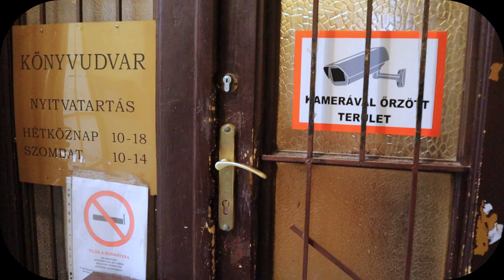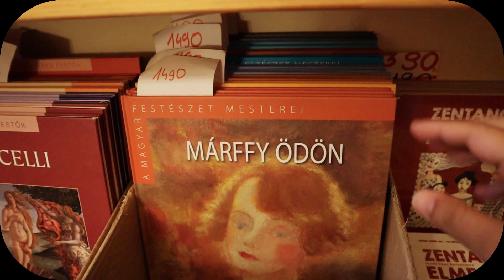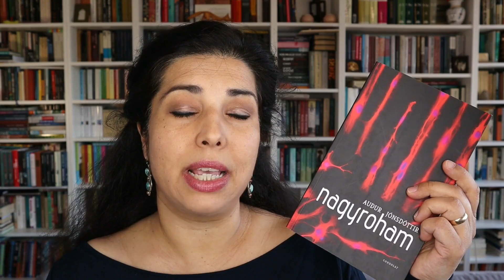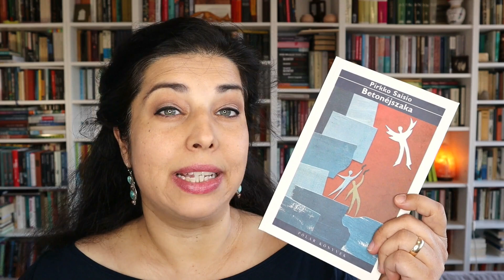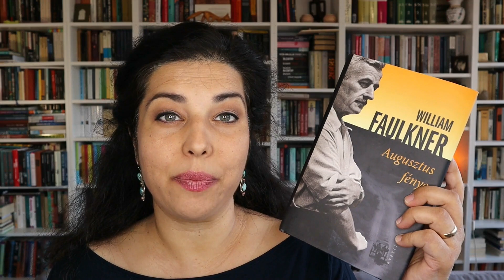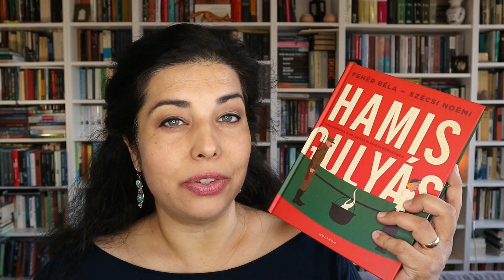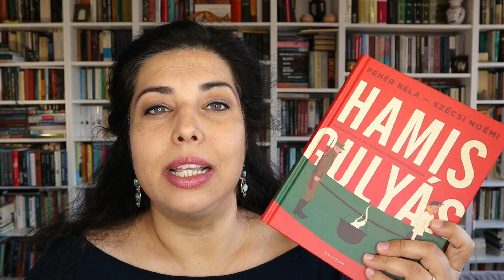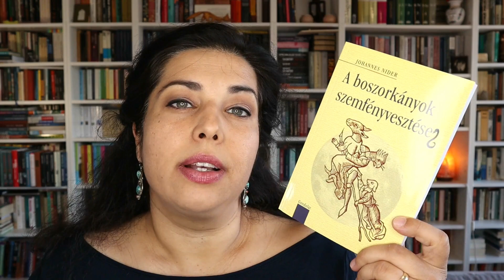A Könyvudvarban jártam VLOG | Könyvesbolt túra és book haul | Faltól falig könyvesvlog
Budapest egyik kultikus könyvesboltjában, a Könyvudvarban jártam, és ismét kincsekkel tértem haza. Ebben a videóban körbenézünk a boltban, és megmutatom milyen új könyvekkel gazdagodott a könyvespolcom. :)

Könyvudvar: Budapest, V. kerület Múzeum krt. 7.
Mesekönyvudvar: Budapest, V. kerület, Múzeum krt. 9.

00:00 Intró
00:54 Nézzünk körül a Könyvudvarban!
04:35 Új könyves szerzemények

Könyvek, amiket a videóban említek:
Audur Jónsdóttir: Nagyroham
Pirkko Saisio: Betonéjszaka
Daniel Kehlmann: A Beerholm-illúzió
William Faulkner: Augusztus fénye
Anton Csehov: A 6-os számú kórterem és más írások
Fehér Béla - Szécsi Noémi: Hamisgulyás. Hadikonyha a 20. századi Magyarországon
Johannes Nider: A boszorkányok szemfényvesztései

A könyveket köszönöm a Könyvudvarnak! :)

Ha a csengő ikont is megnyomod, az új videókról sem fogsz lemaradni! Ezen a magyar booktube csatornán hétről-hétre mindenféle könyves tartalommal találkozhatsz. Ilyenekkel például: könyvajánlók, értékelések, olvasmányélmények és havi összegzések, könyves beszerzések/könyves haul videók, toplisták és kedvencek, könyves tag videók. Amit a legnagyobb mennyiségben olvasok (és amiről a legtöbbször beszélek a csatornán) az a kortárs szépirodalom, de olvasok klasszikusokat és szeretem a nonfiction könyveket is (tudományos-ismeretterjesztő könyvek, memoárok, riportkönyvek, önfejlesztő és pszichológiai könyvek). A zsánerek közül pedig főleg krimit, disztópiát és nagy ritkán sci-fit olvasok.